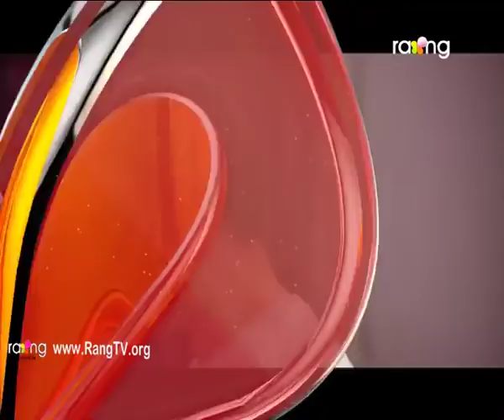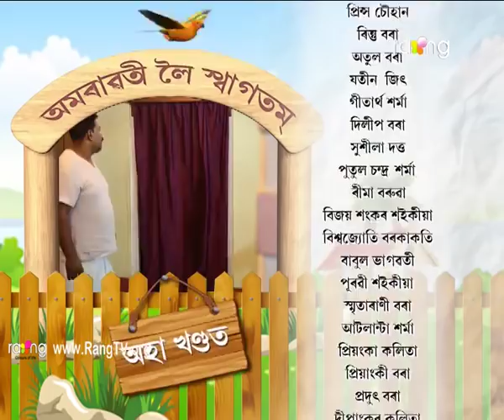Amrawati - বাঃ অমৰাৱতী বাঃ | 02nd Aug 2018 | Episode No 166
ডাক্তৰ ফুকন আৰু অৰ্ণৱৰ মাজৰ সংঘাতে কি ৰূপ ল'ব?